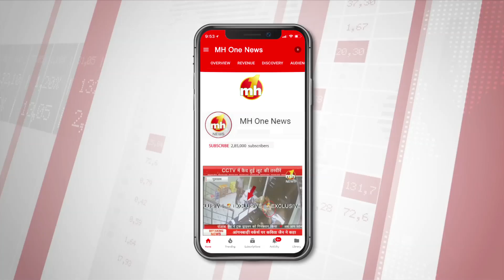अमृतसर में श्री श्री रविशंकर जी ने श्री हरमिंदर साहिब में मत्था टेका